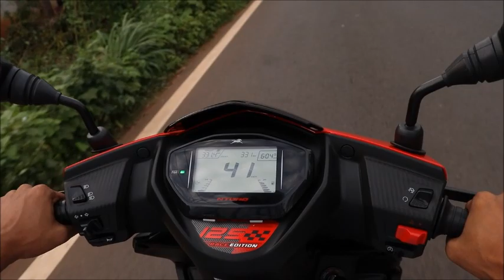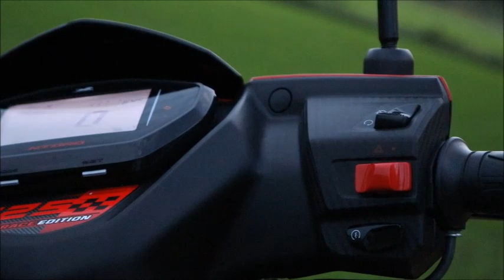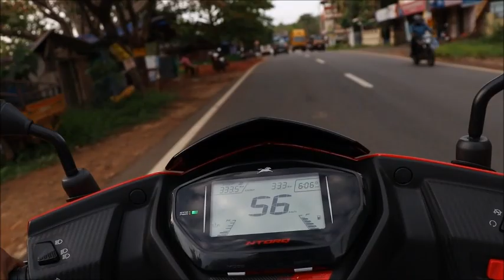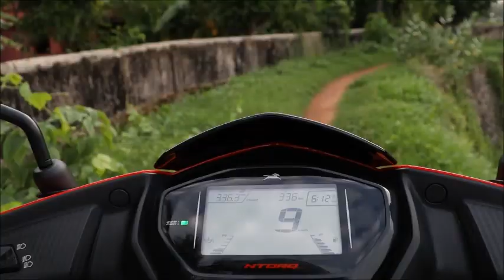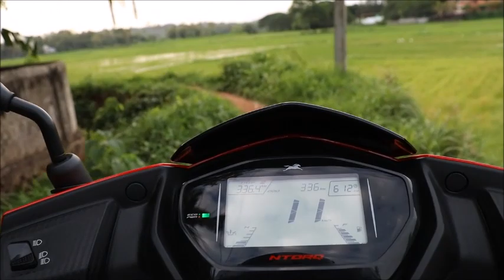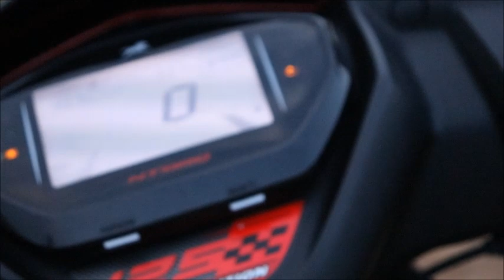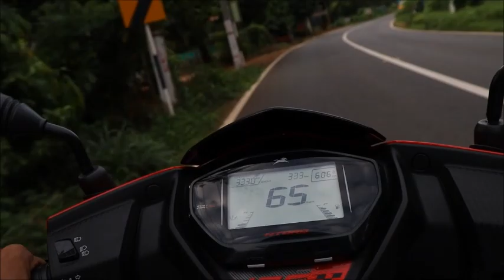New TVS Ntorq 125 BS6 || മലയാളം റിവ്യൂ || The Motor World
TVS Ntorq Review